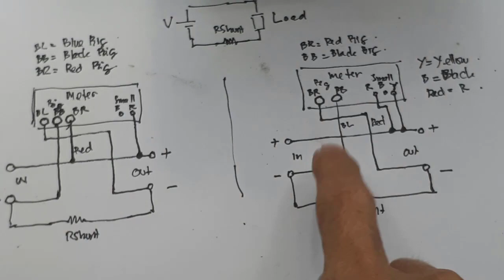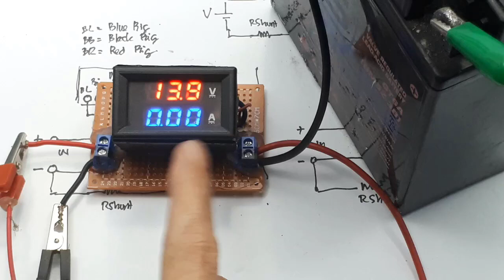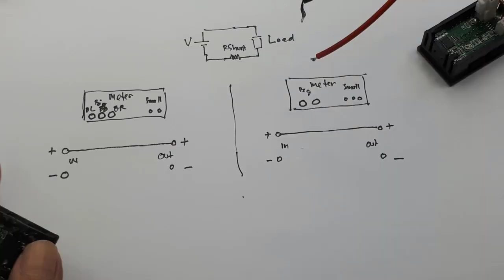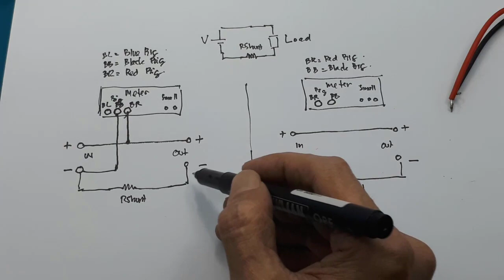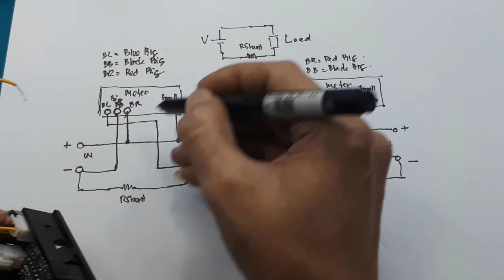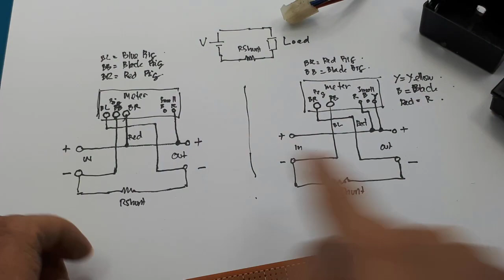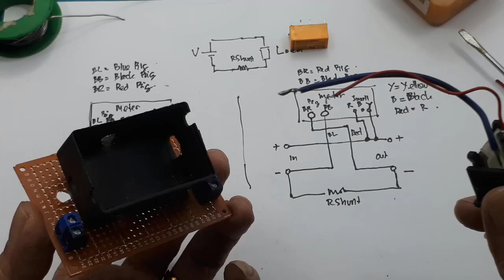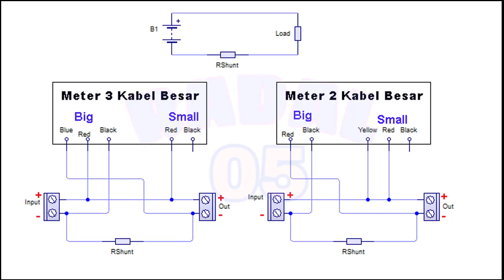Volt Ampere Digital Serba guna 3 - 32V 10A USB Doctor diy meter USB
link pembelian :
1, Volt ampere

Video ini menunjukan cra membuat volt ampere serbaguna, baik menggunakan 2 kabel besar aatau  kabel besar.
Semakin Besar Tegangan listrik (Volt) yang digunakan, maka semakin kecil arus listrik (Ampere) yang dihasilkan dengan beban daya (Watt) yang sama.
Volt ampere adalah suatu satuan dari besaran daya. Volt ampere disingkat atau disimbolkan dengan V A. Nilai dari 1 volt ampere setara dengan 1 watt. Dalam hubungannya dengan watt, 1 volt ampere setara dengan 1 watt.
1 volt ampere sama dengan 1 watt

0:00 radal05
0:11 volt ampere serbaguna
1:10 test untuk charger bateray 12V
2:38 apa itu cut off semu
2:52 bahan yang dibutuhkan
3:07 type volt ampere yang banyak dipasaran
4:03 skematik volt ampere serbaguna
9:20 assembly